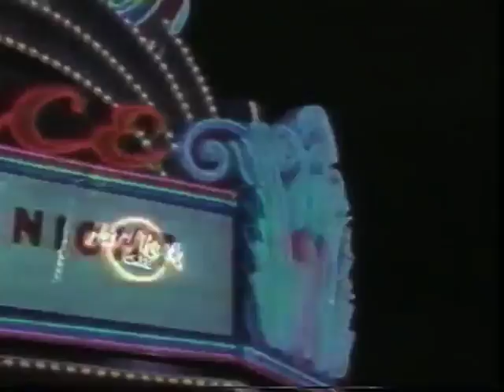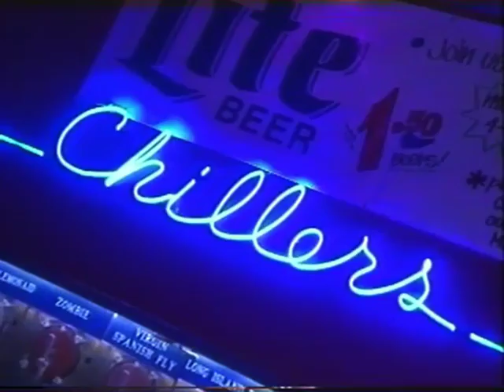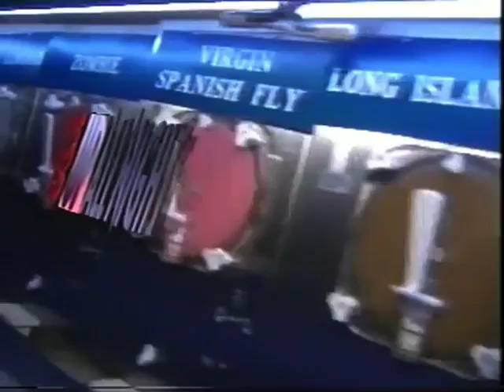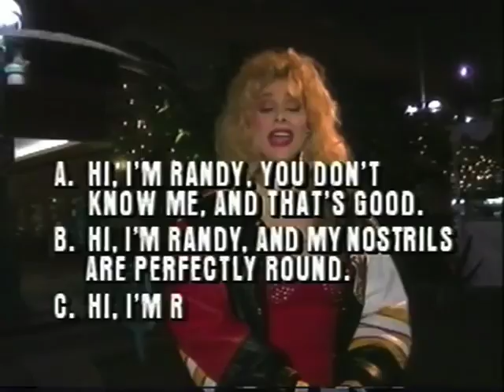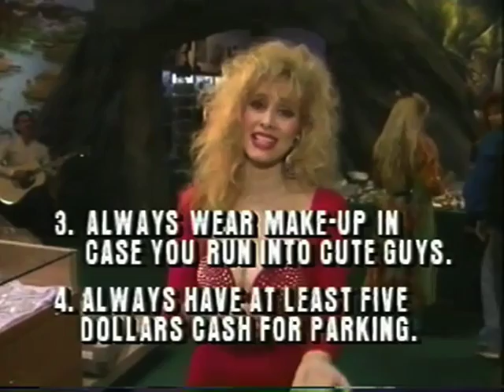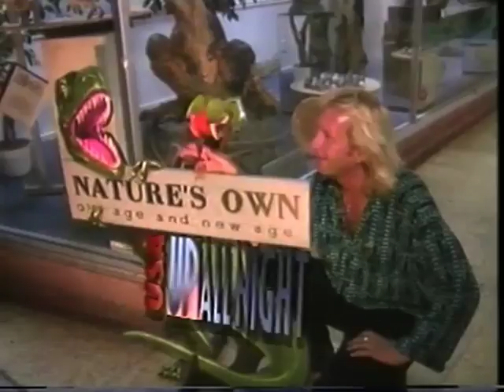USA Up All Night 92 25 Rhonda Shear Dialing for Dingbats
Rhonda heads to Santa Monica and goes shopping..."Dialing for Dingbats" is a light hearted romantic comedy.  The film follows the adventures of nerd Randy, who, unable to score a girl in the real world, tries his hand at a '900′ party line number.and some guy on IMDB gives it 10 stars